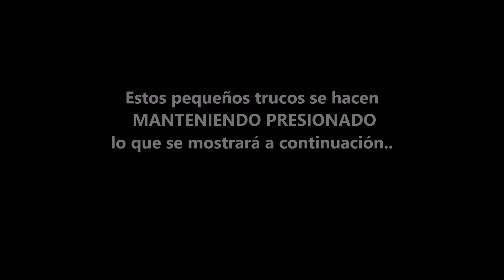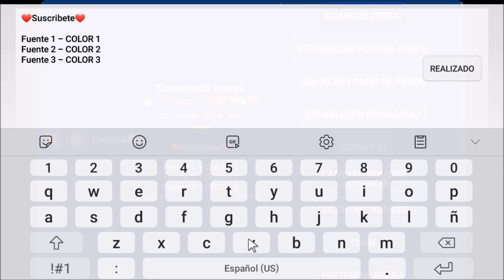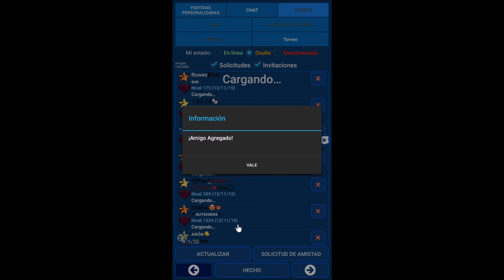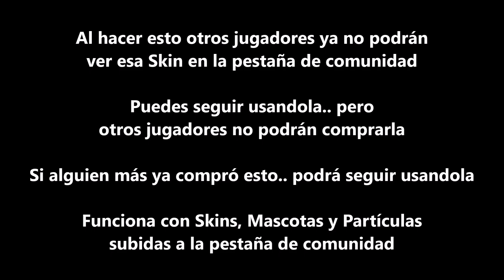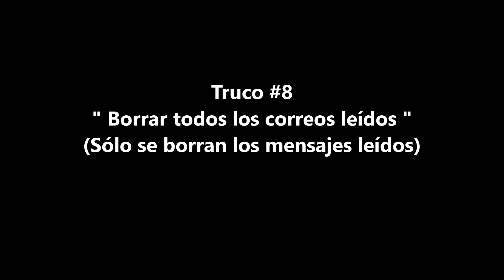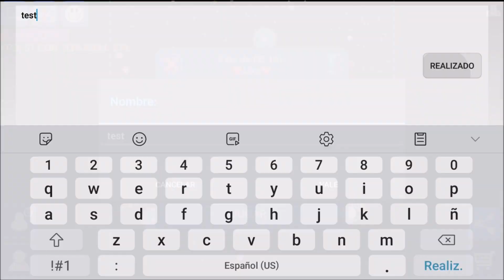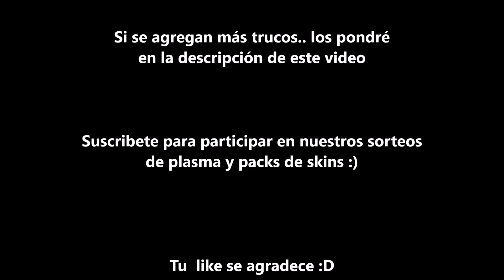😱TRUCOS SECRETOS de NEBULOUS que NO conocias😱 ~ Taco Nebulous YT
★★★ ஜ۩۞۩ஜ ★★★

★★★ ஜ۩۞۩ஜ ★★★

★★★ ஜ۩۞۩ஜ ★★★

★★★ ஜ۩۞۩ஜ ★★★

nebulous 3D,
nebulous regalar plasma,
nebulous como regalar plasma,
taco nebulous plasma,
nebulous 3.0,
nebulous 30,
vet 4, nebulous vet 4,
nebulous,
Nebulous,
Nebulous YT,
nebulous yt,
taco nebulous,
taco nebulous yt,
taco mod yt,
nebulous modo de juego,
nebulous duo royale,
duo royale,
nebulous skin 1200,
nebulous nuevas skins 999,
videos de soporte,
taco nebulous yt,
nebulous 206,
nebulous 2.0.6,
nebulous actualización,
nebulous update,
historial de rangos nebulous,
porcentaje de nivel nebulous,
nebulous update 192,
Sombreros, nuevas mascotas y más!!
linespli x16,
skins favoritos,
como poner una skin favorita,
nebulous actualizacion,
taco nebulous actualizacion,
tct arena partida privada,
split x16 todos los modos de juego nebulous,
nuevas skins,
mapa redondo nebulous,
nuevos sombreros,
skin lvl 1750,
nebulous nuevo experimental,
nebulous 2000,
nebulous 1999,
nebulous 1999 skin,
nebulous 2000 skin,
skin que cambia de color nebulous,
como reembolsar una skin en nebulous,
reembolsar skin nebulous,
como reembolsar skin nebulous,
como usar skins gratis nebulous,
espacios para skin nebulous,
mascota personalizada,
como tener mascota personalizada,
nuevo powerup nebulous,
nuevo spell nebulous,
nuevo modo de juego nebulous,
nebulous megablob,
megablob,
MEGABLOB nebulous,
new game nebulous,
nuevas skins nebulous,
taco,
taco nebulous,
skin taco nebulous,
la skin de taco nebulous,
skin youtuber taco nebulous,
Nueva Actualización 1.8.5 | Nueva Skin lvl 1750, Mascotas, XP para clan y más!,
Nueva Actualización 1.8.3 | Nuevas Skins lvl1500, Hogar de Clan, Perfil...
mascotas,
mascotas nebulous,
nebulous pets,
mascotas en nebulous,
para que sirven las mascotas en nebulous,
pets nebulous,
skin 1750 nebulous,
skin 1750,
skin 1000,
skin nivel 1750 nebulous,
skin lvl 1750 nebulous,
skin level 1750 nebulous,
nueva actualización 1.8.5 nebulous,
nebulous junio 2017,
nebulous update 2017.
nebulous update 1.8.5,
nebulous new update,
update 1.8.5,
como tener una mascota en nebulous,
como donar plasma en nebulous,
taco
taco yt
tacoyt
taco nebulous
taco skin,
skin de taco,
nebulous yt
tac nebulous yt
nebulous
nebulous  update
nebulous abril
nebulous 183
nebulous 1.8.3
nebulous actualizacion 1.8.3
nebulous update 1.8.3
nebulous nueva actualizacion
nebulous actualizacion
nebulous new update
chat de voz,
chat de voz nebulous,
como usar chat de voz en nebulous,
nebulous skin 1950,
nebulous actualizacion,
nebulous new update